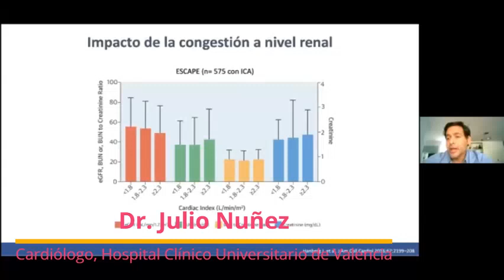Nefropatía congestiva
Dr. Julio Nuñez, Cardiólogo, Hospital Clínico Universitario de Valencia